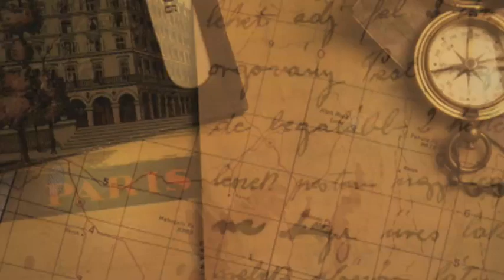Deadly Ascent of Nepals Tsergo Ri, Nepal Episode 14-1min SD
A planned fast ascent of Tserko Ri (5,024m) didn't take into account a fast change in the weather that leaves us lost in a snow storm, or a boulder aimed at my head. A climb that started with a blue sky then teetered on the edge of a deadly ending.